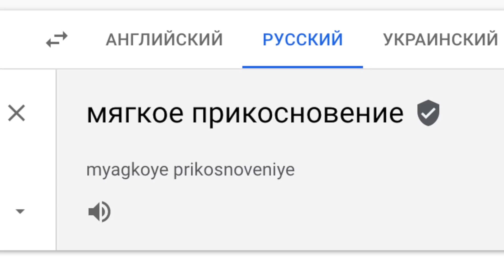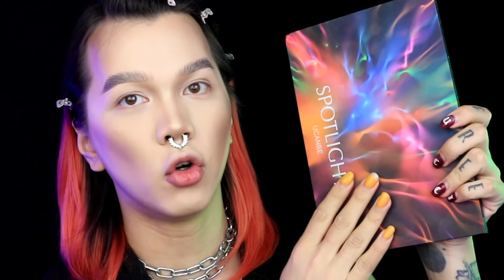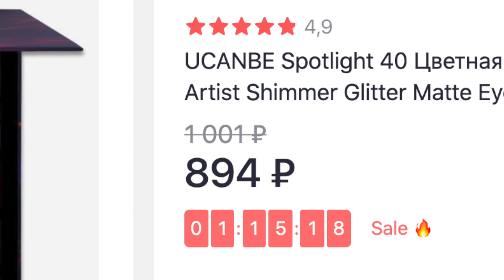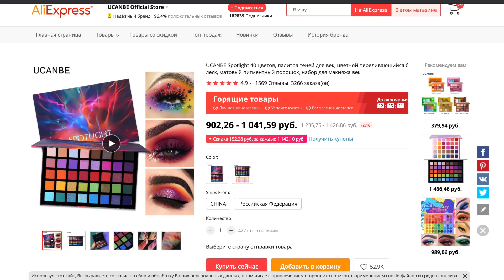UCANBE - SPOTLIGHT/// БЮДЖЕТ ИЗ КИТАЯ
INST: maximdao
ИСПОЛЬЗУЕМЫЕ ПРОДУКТЫ:
Тон 3INA The 3 in 1 (208)
Консилок JEFFREE STAR Magic star (C8)
Крем контур KIKO MILANO Sculpting touch (201)
Сух контур LAMEL Blush & contour. (2)
ПудрО4ка REVOLUTION Matte base powder (P1)
Карандаш бровс VIVIENNE SABO Brow arcade (03, 04)
Гель бровс KENSUKO Styling pomade (4)
Карандаш для кек JEFFREE STAR Automatic eyeliner (money counter)
Помада MAC x Natalina mua
Блеск PROMAKEUPLAB Glass up
Тени UCANBE Spotlight